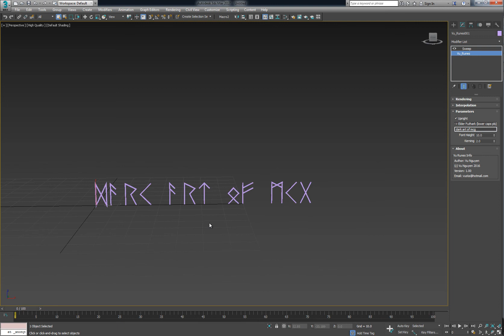Runes1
MCG Runes